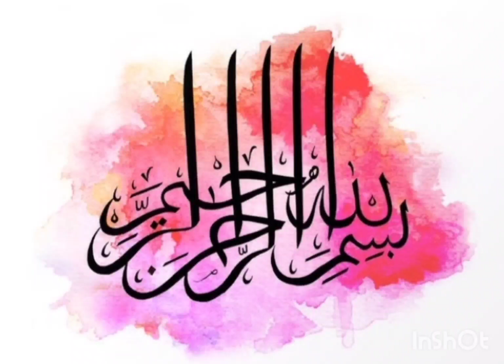AJMAN BEACH ⛱️ Holiday Beach club